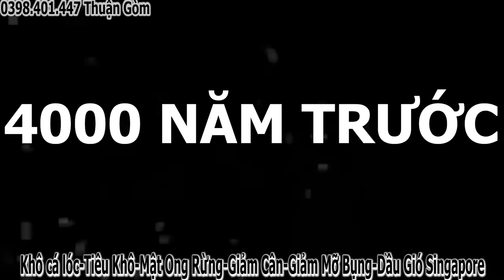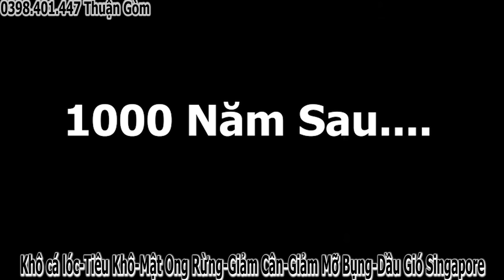youtube video #-EsgXxOZsLM